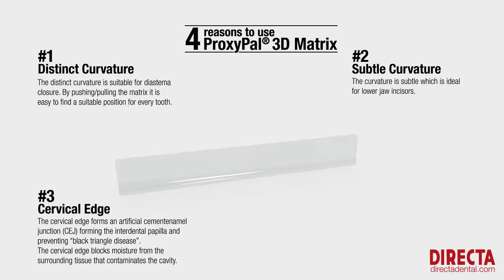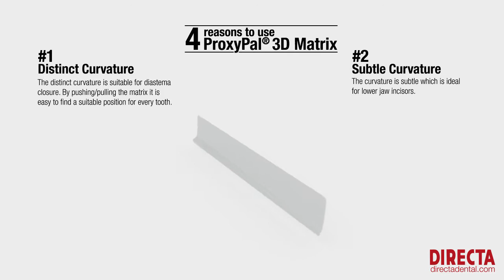Proxypal DIRECTA DENTAL